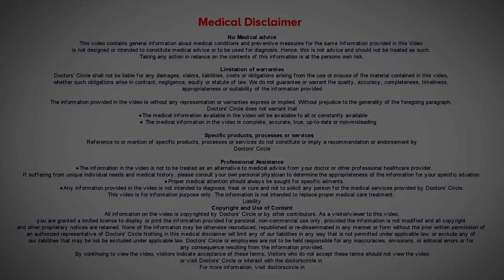Itching & rashes on Skin- Is it Scabies?Symptoms, Causes & Treatment- Dr. Nischal K |Doctors' Circle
Dr. Nischal K| Appointment booking no: 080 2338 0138
Consultant Dermatologist & Dermatopathologist | Nirmal Skin & Hair Clinic, Vijayanagar,Bangalore
Scabies is a common infestation   that  is caused  by a  scabies  mite. This is  common in tropical  countries , where there is a lot of  crowding and  the  mite  gets  transferred  from person to person. This is seen among hostel students and it is seen in PGs  and  how  is  it present? Main symptom is itching and it is usually seen in the evening. This  is seen in the  moist  spaces  of the  skin. Scabies in children  can affect  the face.